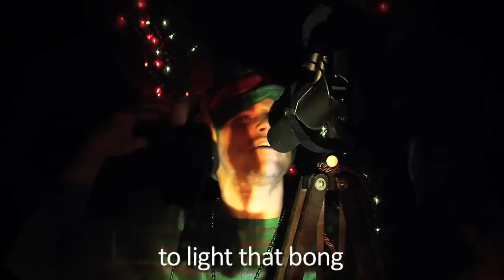Santa is a Gangsta.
If you remember this video from when I posted it before, let me take this moment to thank you for sticking around.  It's been a crazy year, and I'm happy to have you along with me for the ride.

Written and performed by:
Nice Peter

Santa:
Nice Peter

Naughty Mrs. Claus

Beat Production:
Eddie Nygma

Merry Christmas,
see you soon,
-nice peter